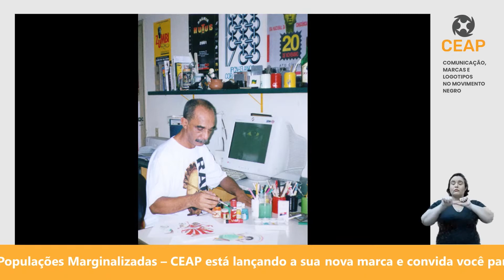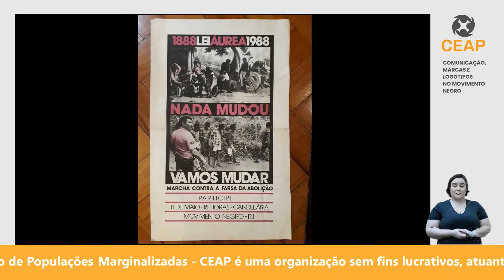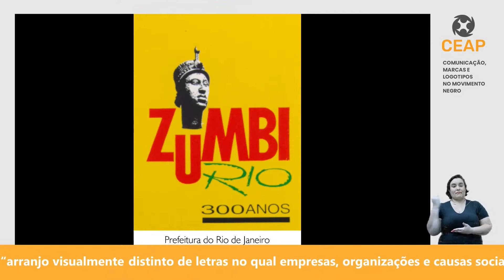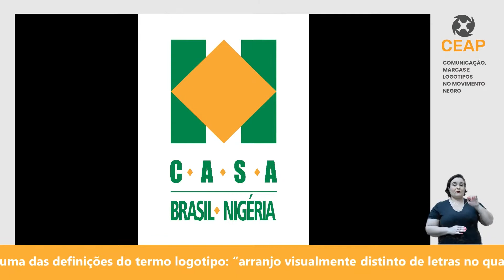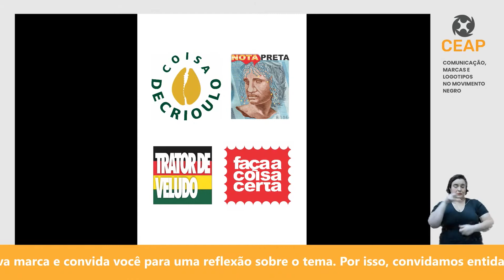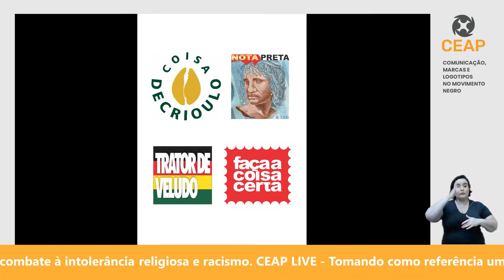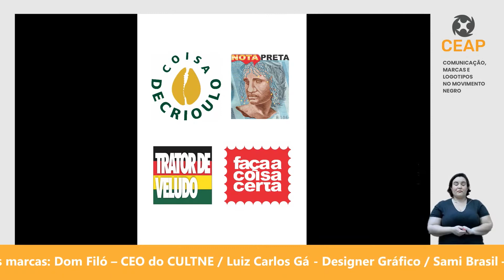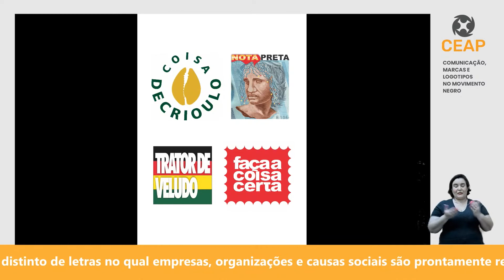CULTNE - Live Ceap - Comunicação, marcas e logotipos no movimento negro - Luiz Carlos Gá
Tomando como referência uma das definições do termo logotipo “arranjo visualmente distinto de letras no qual empresas, organizações e causas sociais são prontamente reconhecidas pelo público”, o Centro de Articulação de Populações Marginalizadas – CEAP, ao lançar o seu novo logotipo, convida para reflexão na live Comunicação, Marcas e Logotipos no Movimento Negro.

Luiz Carlos Gá
Design Gráfico pela Escola de Belas Artes da Universidade Federal do Rio de Janeiro-UFRJ, ex- presidente do Conselho Executivo do Instituto Palmares de Direitos Humanos, professor de design gráfico em diversas instituições de ensino técnico e superior. Artista plástico (pintura, gravura e
escultura).